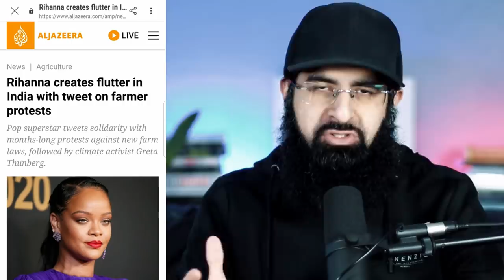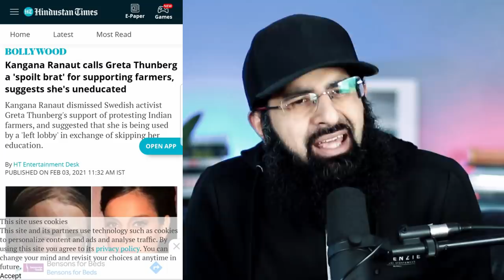Why Angry Indians think Rihanna is Muslim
Hours after a tweet by pop superstar Rihanna drew global attention to the cause of protesting farmers, India launched an unprecedented backlash against the American singer.